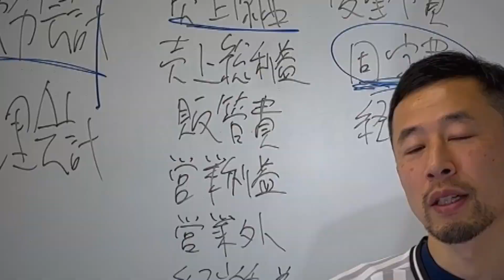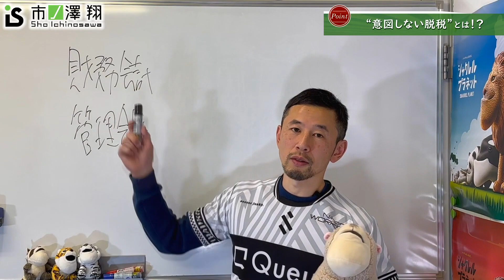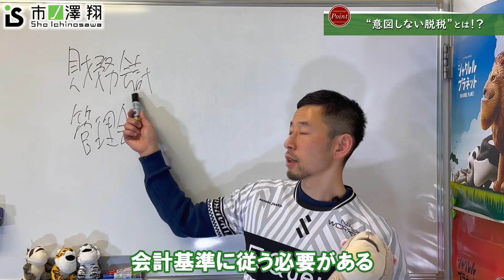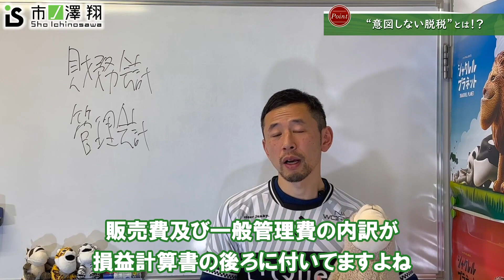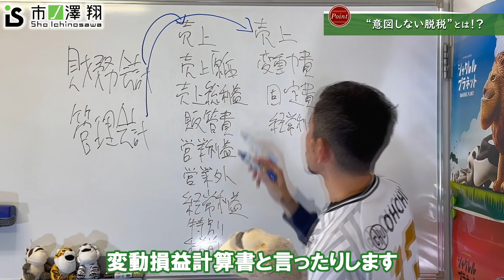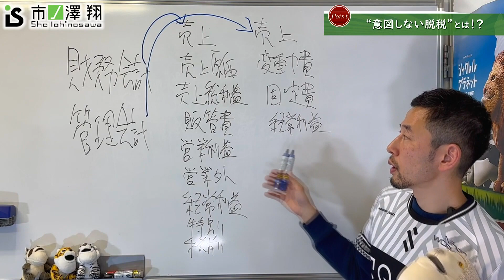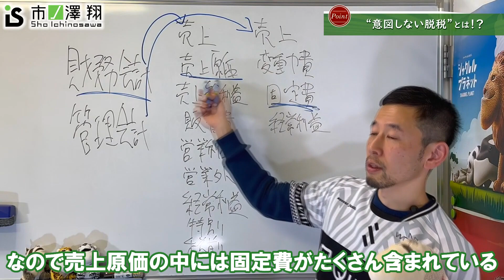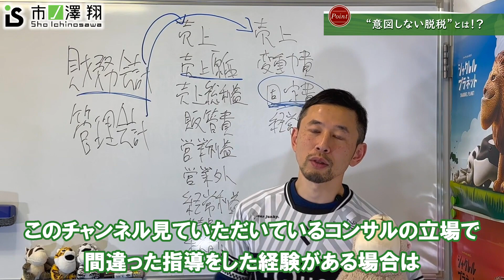【※注意喚起】実は、意図せず脱税しているかもしれません！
今回は【意図せず脱税】しているかもしれないという、重要な話です。

税務のことを全く理解していないコンサルタントを名乗る人物がいます。間違った指導を受けて間違った処理をしてしまっていたら…

税務調査を受けた時、否認されて追徴を受ける可能性があります。

誰が責任を取りますか？指導したコンサルタントは責任を取らないでしょう。

他にも注意すべきポイントがあります。特に原価が発生する業種、製造業、建設業は気を付けてください！
詳しくは動画で解説しますのでぜひご視聴ください。

⏩もくじ
00:00　オープニング
01:11　まずは会計のルールを知りましょう
03:37　税務コンサルタントには注意
05:20　財務会計と管理会計の比較

07:39　税法上アウト！意図せず脱税になる理由
10:46　公式LINE登録で「経営者向けスペシャル動画３本」プレゼント！

このチャンネルではビジネスや経営に役立つ情報、生きていくうえで必要なお金の話などを配信しています！